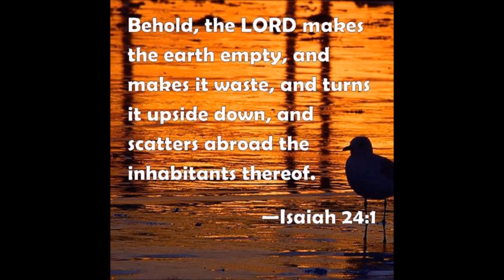What is Planet X ???...Part 2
This video is about Planet X